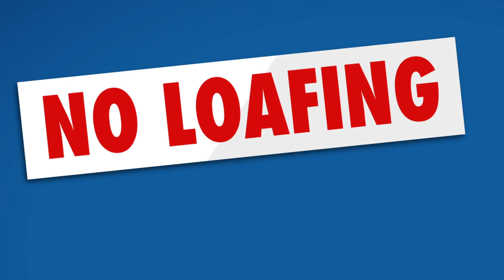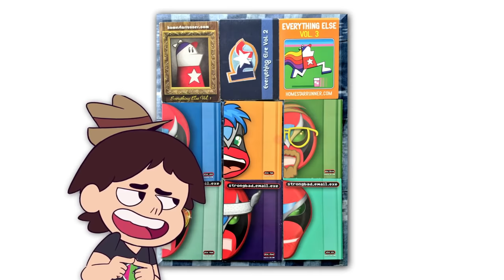Do You Remember These Weird Cartoons?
So a while back I made a video called “Weird Cartoons You Probably Forgot About.” And as fun as that video was, a lot of the cartoons I talked about were, admittedly, not THAT obscure. So let’s try this again. I wanna talk about more obscure, weird, or forgotten cartoons. And this time I wanna go even more obscure. So, do you remember these cartoons?

More FOOTOFAFERRET!